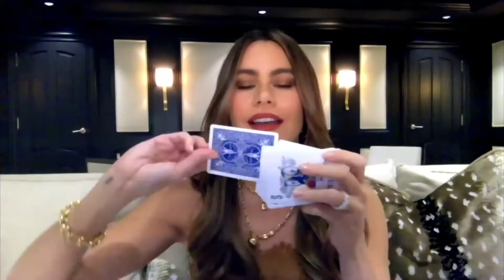NLTP Magic in a Box, Presented by In the Box Entertainment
JOIN US FOR "Magic in a Box!"
Presented by In the Box Entertainment
in support of New Light Theater Project
September 10-12, 2020
@ 8pm EST​

Bit.ly/nltp_magic

ABOUT THE SHOW:
World-renowned mentalist, Max Major, will read your mind from across the screen. With an uncanny ability to predict thoughts and control the actions of others, this “real-life Sherlock Holmes” leads at-home audiences through an intimate and fully interactive journey – together they discover the power of virtual connection made possible through hypnosis and mentalism.

**Tickets purchased within 7 days of a show will NOT include a box due to the required delivery time.**